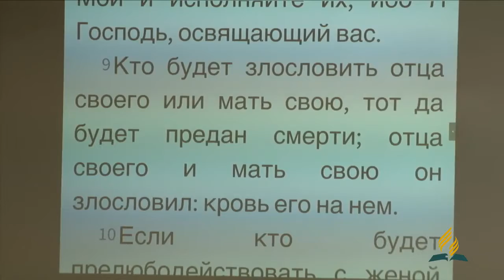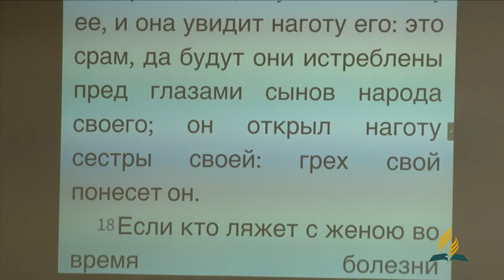Что значит "кровь его на нём"?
Исследование библейских пророчеств с Александром Болотниковым, Тема 3.